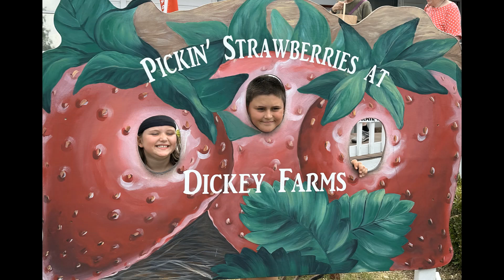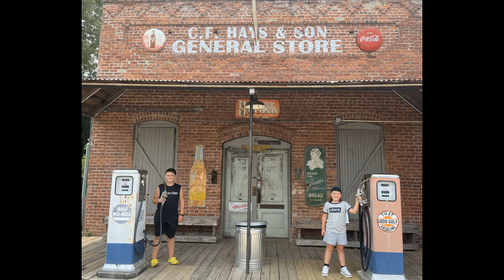Cutter Vacation to GA June 2024